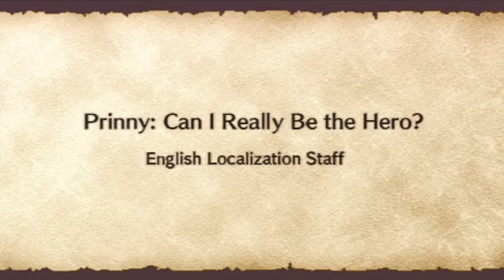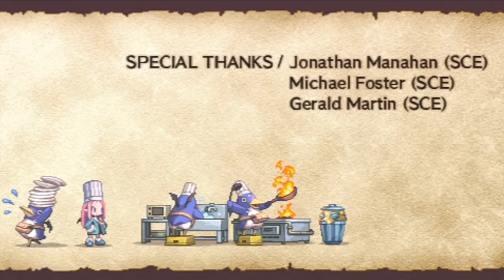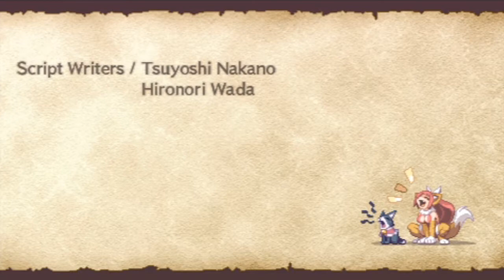Slice of Gaming - Prinny: Can I Really Be the Hero? - Credits (Part 13)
And with that.. this game is done!